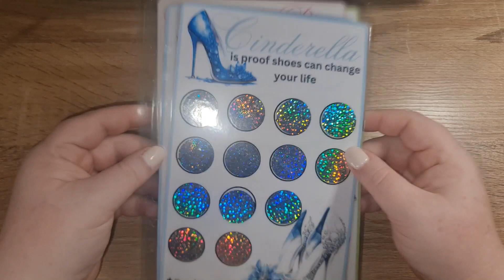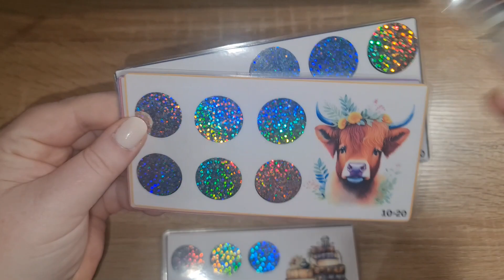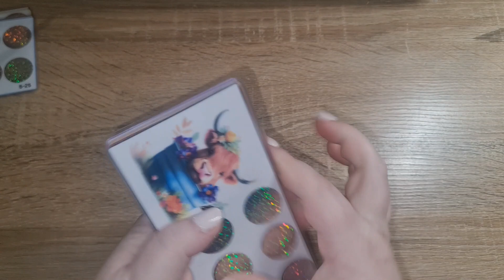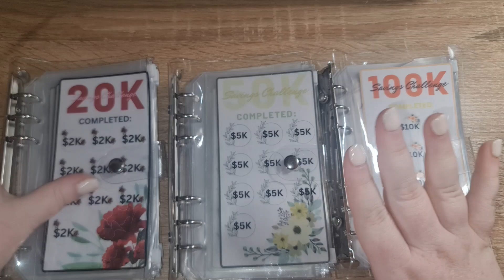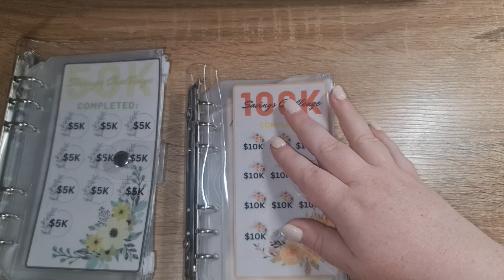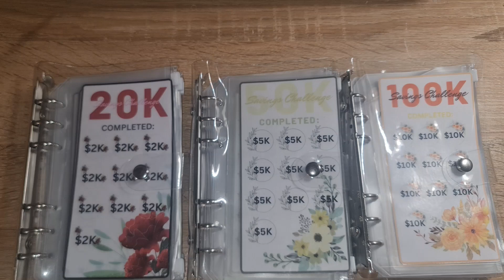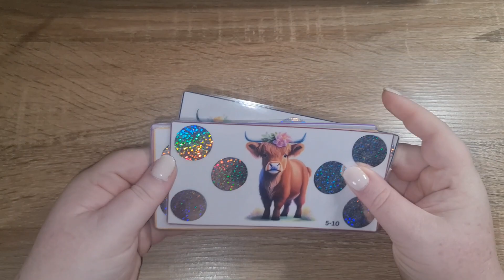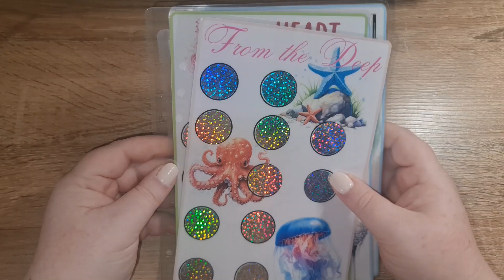New Product Launch | Scratch Off Challenges | Ultimate Savings Challenge Binder and more | 17.9.23